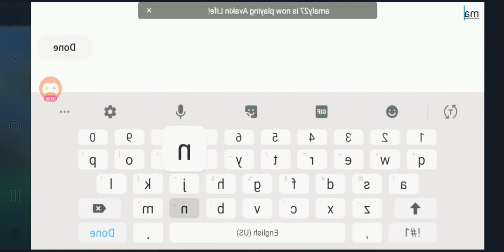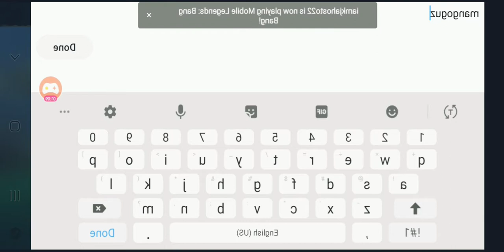Jakey survival part one 😘